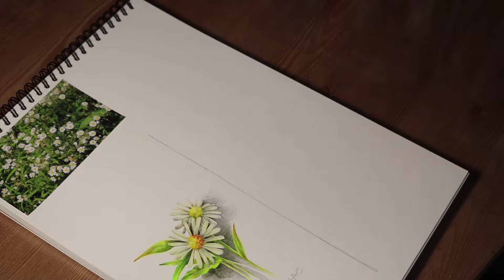#1-2 | Easy | To express flowers in tissue | 꽃을 재밌게 표현하기